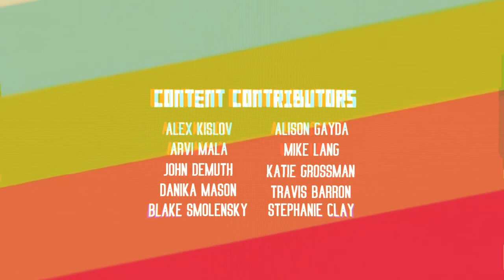Living Room Party | The Creator of Acid House?! // Good Looks TV - Ep. 3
This IS NOT your average mama's live stream!

From laughing to drinking to conversing - GOOD LOOKS TV is coming to you LIVE every Sunday.

A creatively fantastic blend of fun, interesting, educational, wild and weird content of raw, feel-good entertainment from around the country, based in Chicago. Streaming LIVE on Twitch every Sunday. Make sure to set yourself up ahead of time and follow the GLTV channel so you can tune in from wherever you are on any device. Powered by multiple creative brands from all over the country.

WARNING:
This programming is not intended for all audiences. RATED M for MATURE.

Got a topic of interest? Want to get involved? Are you ridiculously funny? Get in touch with us!